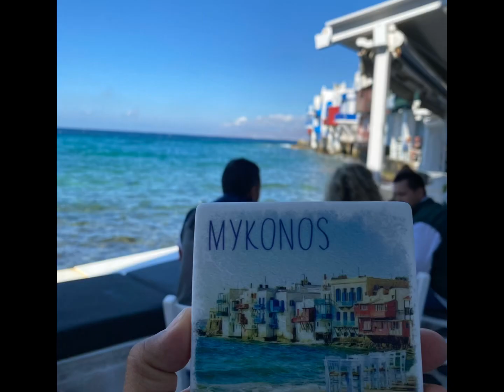A day in beautiful Mykonos, Greece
Explore beautiful Mykonos with us.